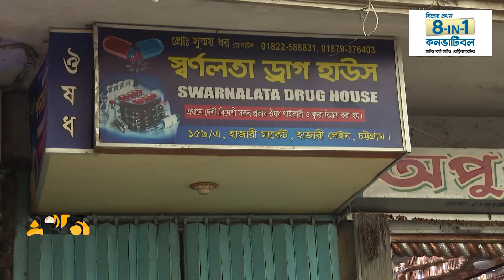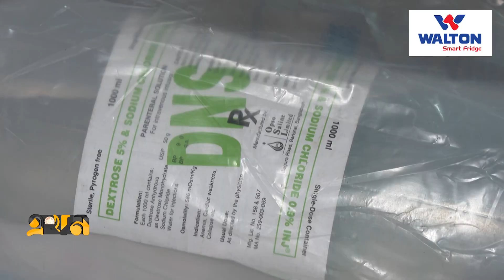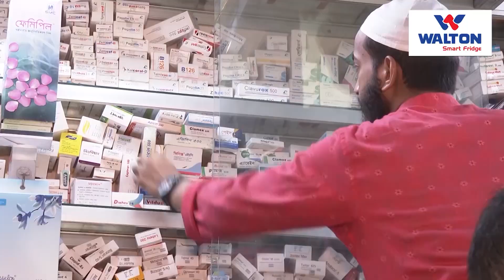দ্রুত বাজারজাত হলে কমবে সংকট | Chittagong Saline | Ekhon TV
দু'সপ্তাহের মধ্যে দেশে আসছে ভারত থেকে আমদানি করা ২০ লাখ লিটার স্যালাইন। এরপর আর স্যালাইন সংকট থাকবে না বলে জানায় ঔষধ প্রশাসন অধিদপ্তর। এসব স্যালাইনের উৎপাদনে ব্যয় হচ্ছে প্রায় ২৯ কোটি টাকা। এর আগে অনুমোদন দেয়া ৩ লাখ লিটার স্যালাইনের মধ্যে প্রায় ৫৩ হাজার লিটার দেশে এসেছে।

Our Office Address:
EKHON TV
City Park Lane
19, Hatkhola Road, Wari
Dhaka-1203
Bangladesh